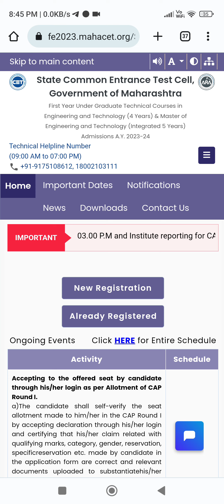CAP ROUND 1 SEAT ACCEPTANCE STATUS DATE EXTENDED FOR STUDENTS 🤔 MHTCET 2023